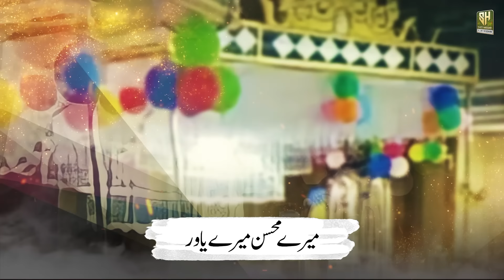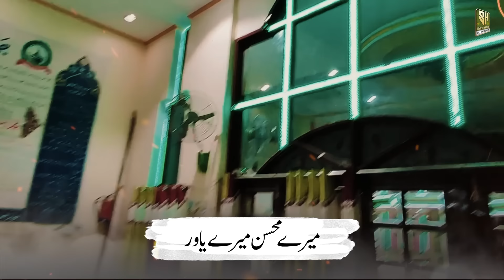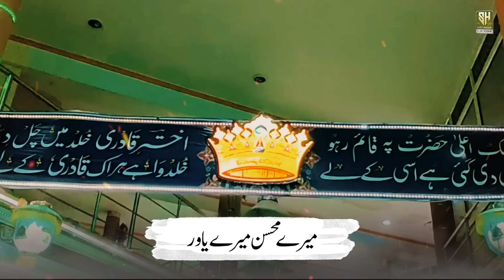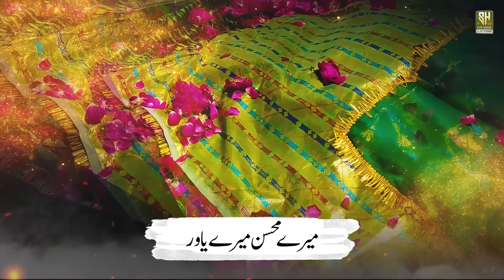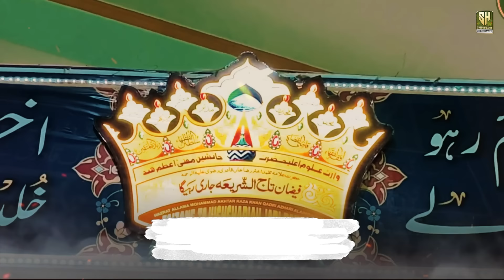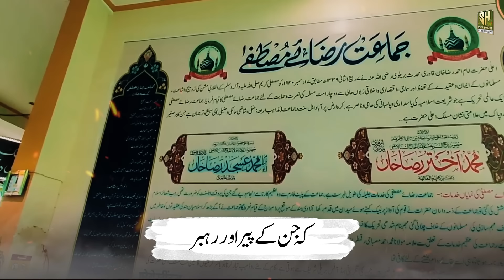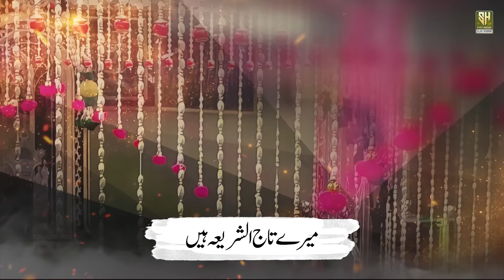Syed Hassan Ullah Hussaini || Manqabat 2024 || Mere Taj Ul Shariyya || Akhtar Raza || Studio Version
Syed Hassan Ullah Hussaini || Manqabat 2024 || Mery Taj Ul Shariyya || Akhtar Raza || Studio Version

Tital;  Taj Ul Shariyya
artist : Syed Hassan Ullah Hussaini Rahmani
Audio : RWDS Studio
Video :Ubaid Raza
S.Thanxs : Inaam Raza
Poet : Asim ul qadri Rizvi
Lebel : SHUH Official

This is Official Youtube Channel of Syed Hassan Ullah Hussaini a renowned Naat Khwan.

For Mehfil contact  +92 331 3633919
Syed Hassan Ullah Hussaini (Karachi)